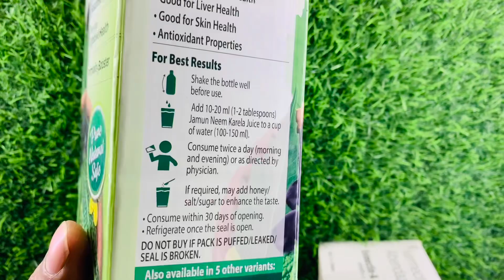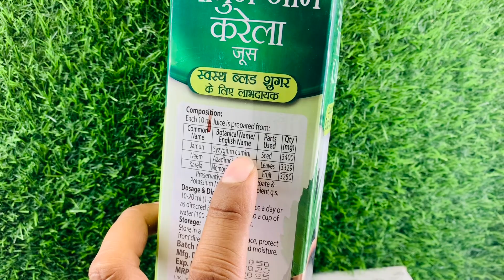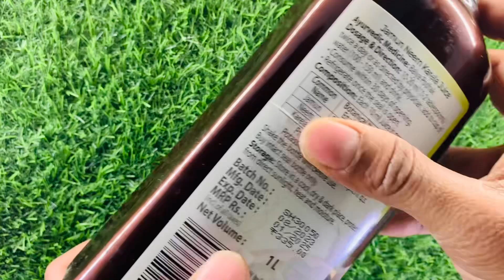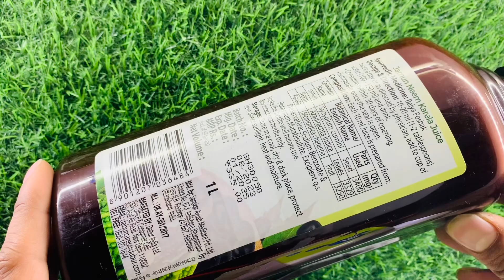Dabur Jamun Neem Karela Juice Review , Benefits & Dose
Dabur Jamun Neem Karela Juice Review
Dabur Jamun Neem Karela Juice Dose
Dabur Jamun Neem Karela Juice How To Use
Dabur Jamun Neem Karela Juice Kaise Use Kare
Dabur Jamun Neem Karela Juice Ke Fayde
Dabur Jamun Neem Karela Juice Price
Dabur Jamun Neem Karela Juice Benefits
Dabur Jamun Neem Karela Juice Benefits In Hindi
Dabur Jamun Neem Karela Juice 1L
Dabur Jamun Neem Karela Juice Taste
Dabur Jamun Neem Karela Juice Kaise Piye
Shahrukh jatheriya
Shahrukhjatheriya